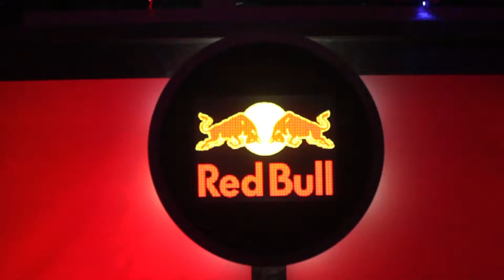SAFARI DISCOTECA ELCHE - HALLOWEEN 2016